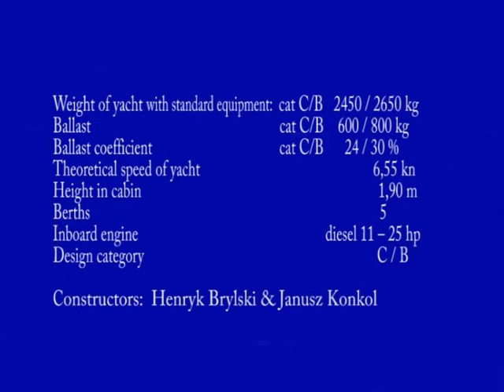Motorsailer HABER 800 Gaffcutter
HABER 800 gaff cutter
In its first version the HABER 800 was a gaff sloop -- the HABER 800 gaff sloop.However, during the developmental works there came into being another version with sails typical of a cutter -- the HABER 800 gaff cutter.

Adding the bowsprit enabled us to use a large genoa with area of ca. 22 m2 for light winds. This together with the basis set of sails results in ca. 55m2 of the sails' area. As a result of this the yacht's performance in light winds was greatly improved, without having to use sails such as gennaker or spinnaker.
When equipped with a bow centerboard, the HABER 800C4 gaff cutter is capable of sailing in close hauled course with 3 sails up at the same time, including the fore sail and genoa. Using the bow centerboard with this set of sails when sailing in close reach course is not necessary.

With main sail and genoa up, the yacht holds to the close hauled course if the main centerboard is used, but the use of the bow centerboard is not necessary.

This type of rigging makes the boat look even more graceful.